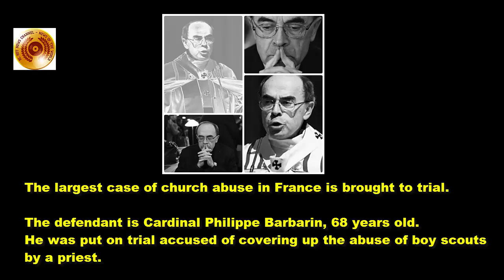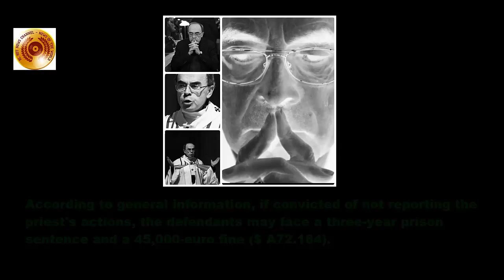The largest case of church abuse in France is brought to trial - BLHN 01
The defendant is Cardinal Philippe Barbarin, 68 years old.
He was put on trial accused of covering up the abuse of boy scouts by a priest.
It can be said that this is the most important sexual abuse in the French church.
Cardinal Philippe Barbarin, 68, appeared at a court in Lyon on Monday along with other senior church officials accused of not protecting children from alleged abuse by Bernard Preynat.
Thank you so much
 BL HOT NEWS CHANNEL (BLHN)